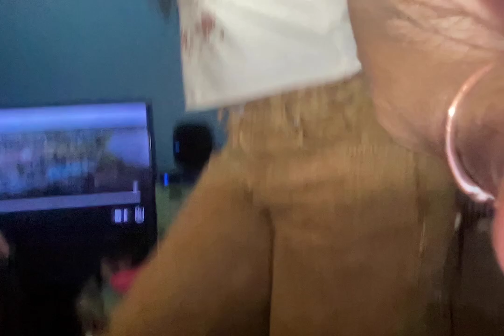GRWM to go to a day party part 2 ?